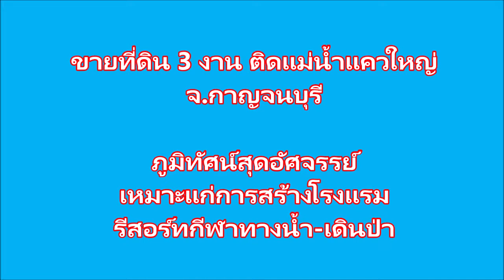ขายที่ดิน 3 งาน ติดแควใหญ่ และ ทางหลวงสายกาญจนบุรี-ศรีสวัสดิ์ ภูมิทัศน์สุดอ้ศจรรย์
เหมาะสำหรับก่อสร้างโรงแรม รีสอร์ทกีฬาทางน้ำและเดินป่า
หมายเหตุ : มีค.67 ที่ดินผืนนี้ขายได้แล้ว